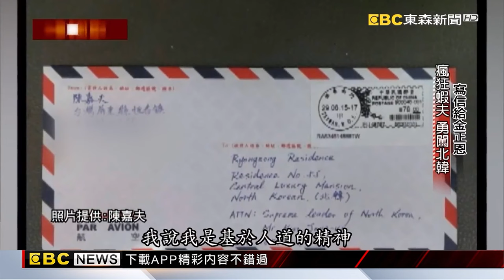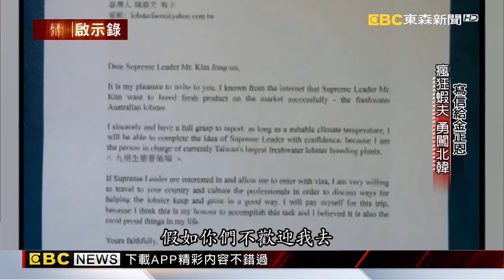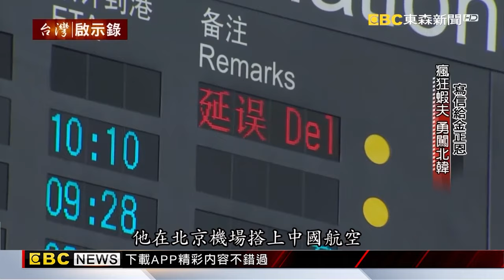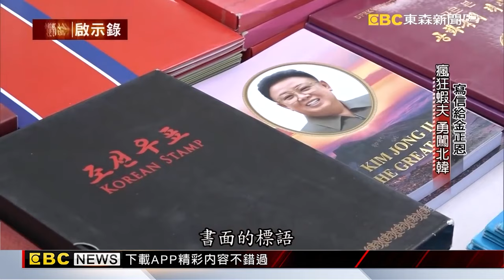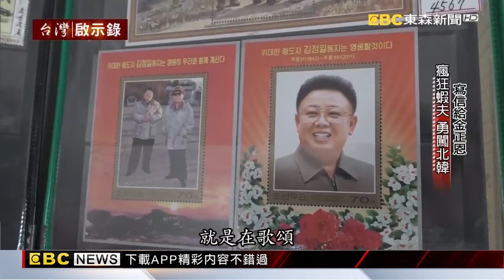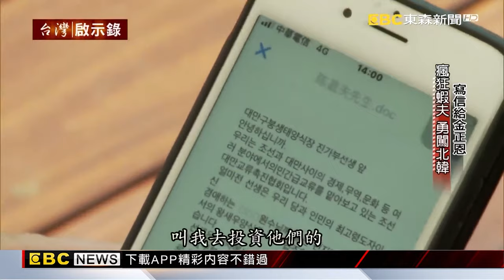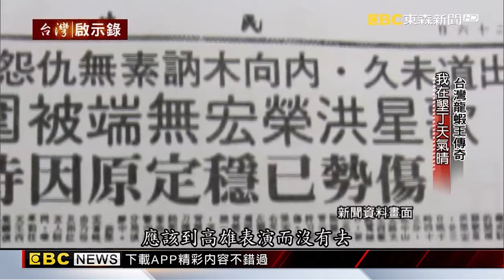【精選】台灣蝦夫勇闖北韓！玩命教學養殖技巧...做不好就槍斃？【@ebcapocalypse │洪培翔】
北韓領導人金正恩在2017年這一整年不斷的試射導彈，他們的火箭技術還有射程的範圍持續的提升，引起了國際局勢的高度緊張，甚至被學者認為2018年最可能引發第三次世界大戰的國家就在北韓，而在金正恩上任六年之後，這個世界對他更加瞭解了嗎？更加認識這位北韓第三代領導人了嗎？今天我們試著從庶民的角度一窺這個神祕的國度，一個台灣人為什麼會跑到北韓去去幫金正恩養龍蝦呢？陳嘉夫說在這個世界上面只有三個人寫信給金正恩，而他是第三個，他的膽識是其來有自的。